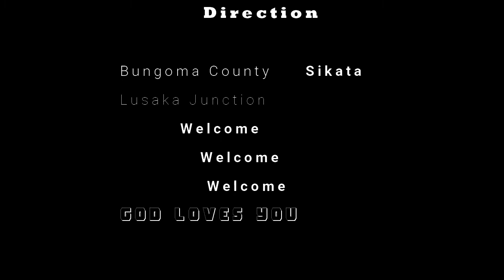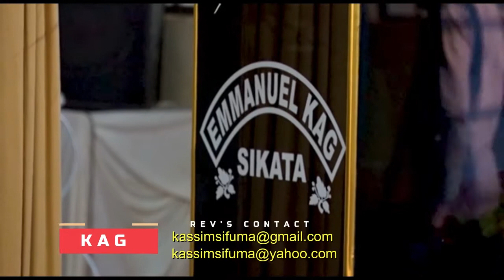Rev Paul Sifuma episode 2 new topic producer ali makame